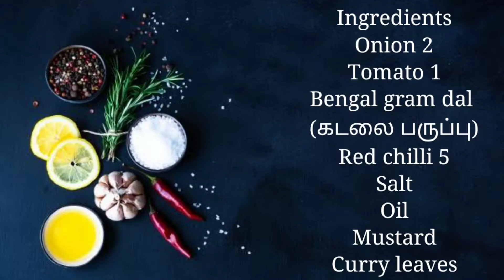தக்காளி சட்னி செய்வது எப்படி | How to make Tomato chutney | Tomato Chutney 👼@babychef1998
Thakkali chutney recipe | Home style chutney | How to make Thakkali chutney | Tomato chutney 👼 @babychef1998

Ingredients
Onion 2
Tomato 1
Bengal gram dal
(கடலை பருப்பு)
Red chilli 5
Salt
Oil
Mustard
Curry leaves

Audio copyrights Owned by @unknown!